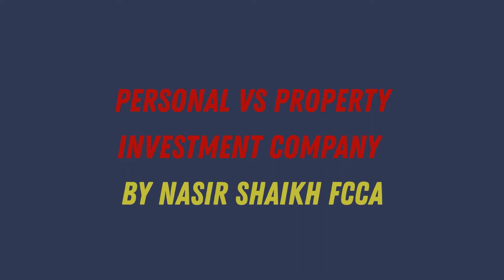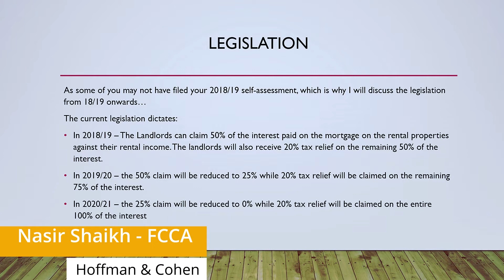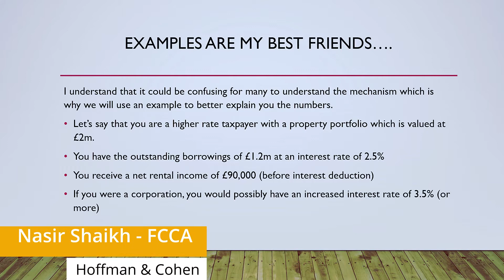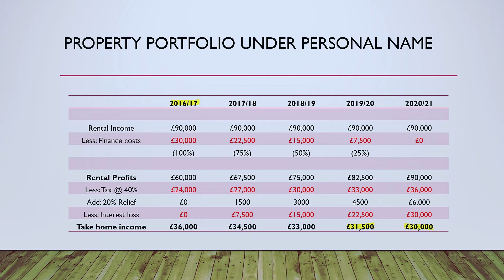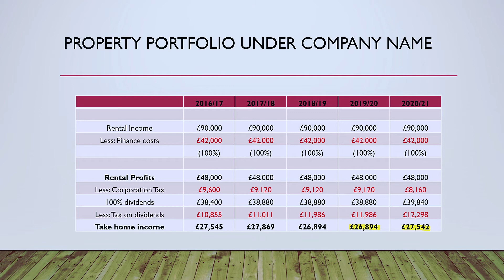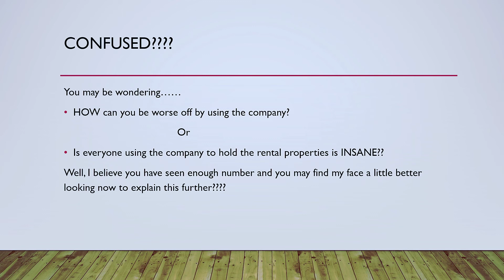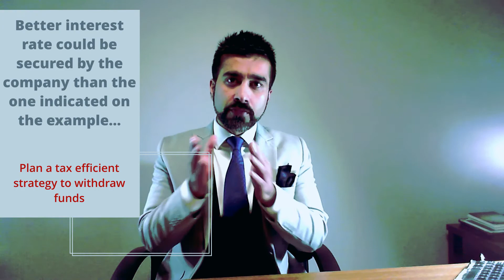Property company vs personal name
Is investing via a property limited company better for you than holding the company under your personal name?

Watch this video to get more answers...